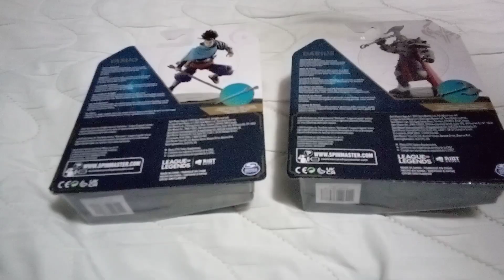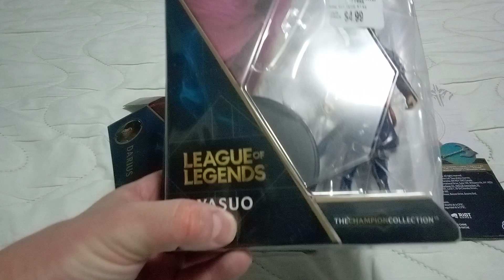Unboxing League of Legends Daris Action figure